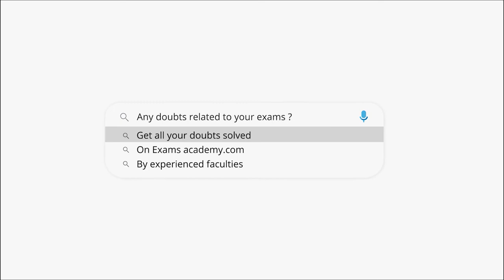The principal, which will amount to RS 270.40 in 2 years at the rate of 4% per annum compound ?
The principal, which will amount to RS 270.40 in 2 years at the rate
of 4% per annum compound interest, is